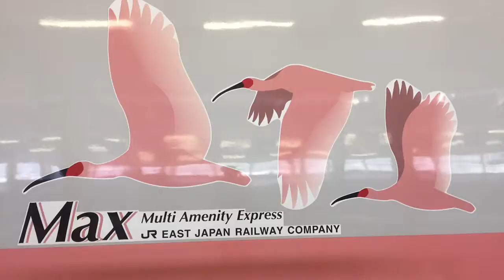【6倍速車窓右側】MAXたにがわ403号 大宮〜越後湯沢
大宮8:30発E4系MAXたにがわ403号越後湯沢行きの大宮からの6倍速車窓です。
所属は、新ニシE4系P4編成。
乗車車両は、E456-104です。